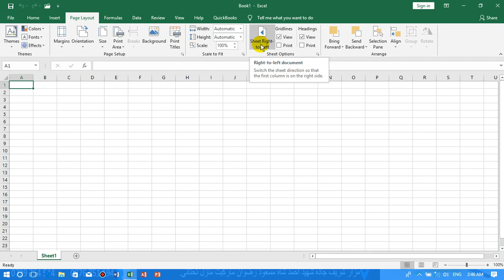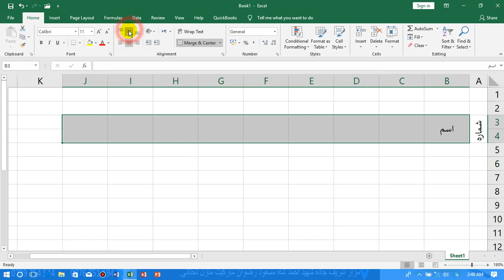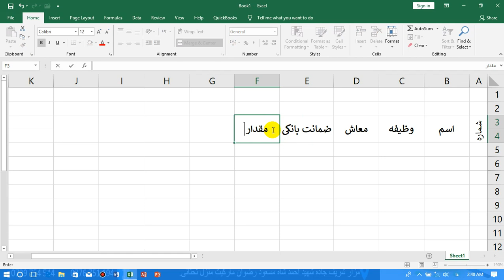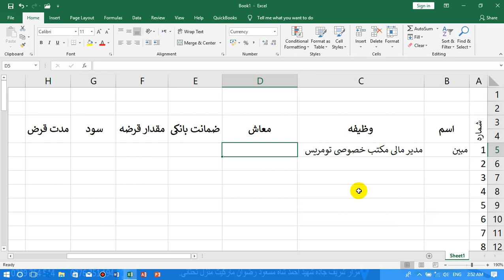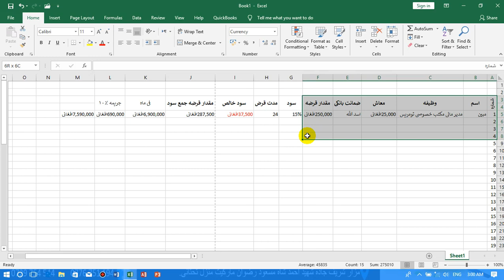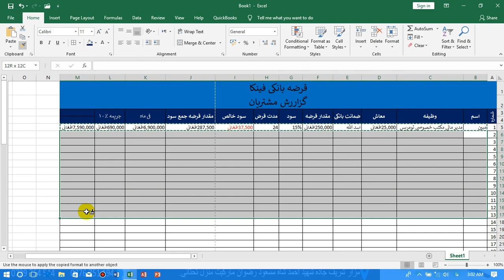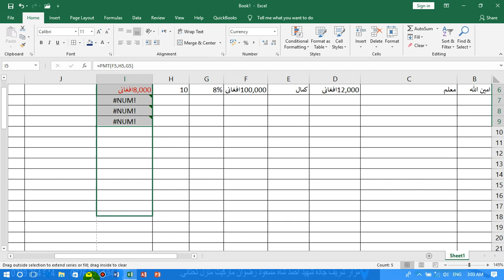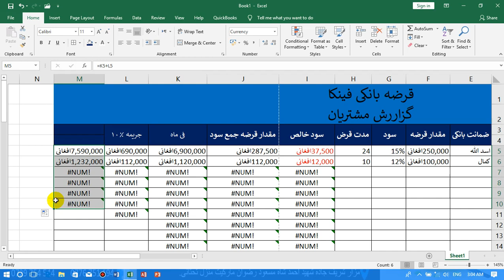learn Excel 2021 lesson 14 آموزش برنامه اکسل ۲۰۲۱ درس ۱۴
آموزش برنامه اکسل